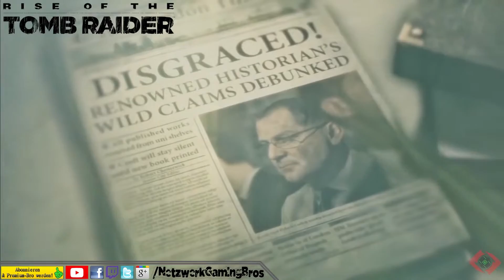Rise of the Tomb Raider | #011 | Familienverrat | [LP][German][HD]